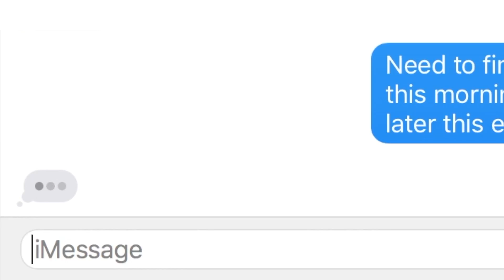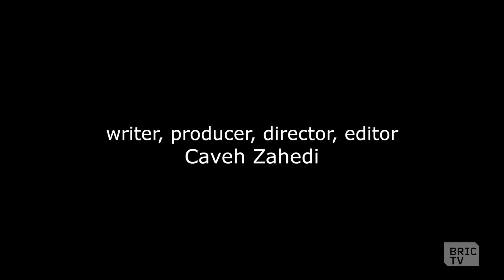The Show About Sundance | Episode 3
Independent filmmaker Caveh Zahedi has long believed that he needs time to make anything good (ed's note: so is that why it takes him six months to deliver a new episode of The Show About the Show?). Nonetheless he's challenged himself to send BRIC TV a daily video about his experiences at the Sundance Film Festival. The question looms: can he actually do it?